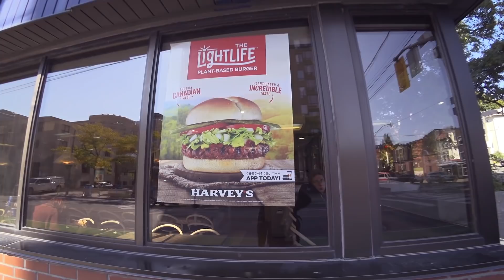Vegan Agenda to STEAL the Term "Plant Based"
Dear vegans, stop trying to steal the word plant based. It's not your word, it doesn't mean entirely vegan. A plant based diet is the best diet for humans, but a 100% vegan diet is something different. An experiment, possibly a dangerous one.

HEALTH GEAR

Medical Medium book
RENPHO Bluetooth Body Fat Scale with Smartphone App

CAMERA GEAR

Panasonic GH5S
Leica 12mm f1.4 lens
Leica 15mm f1.7 lens
Rode VideoMicro
Audient ID14 audio interface
Sirui mini tripod
K&F Concept tripod